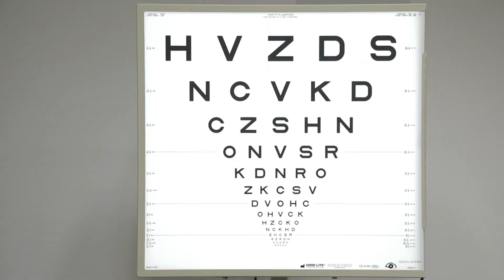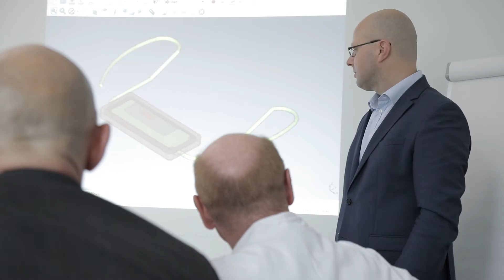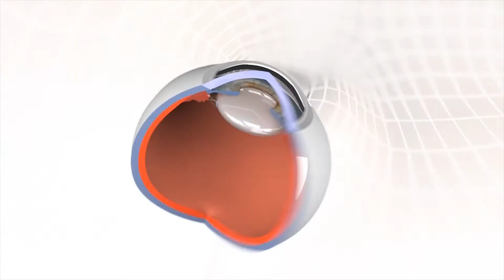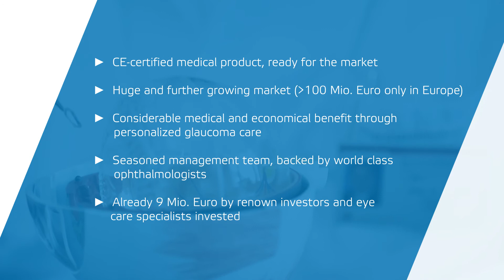Implandata - Enabling Smart Glaucoma Care by 24h IOP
Corporate video on Implandata and its transformative EYEMATE system for improved monitoring and management of glaucoma patients